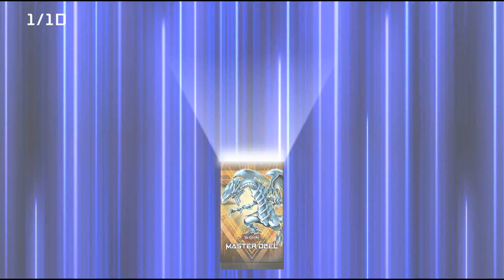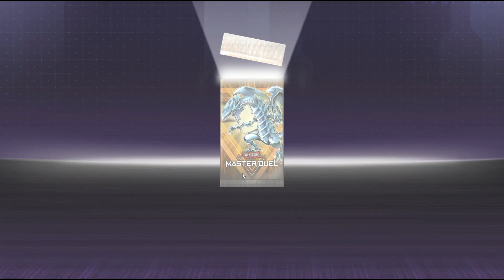Mix Opening Pack | Yu-Gi-Oh | Ni No Kuni | Naraka